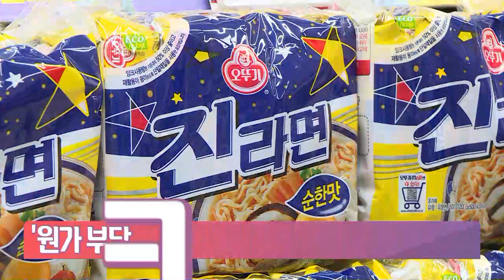가격인하 '무색'…농심·오뚜기·삼양식품 표정관리 중 [기업 백브리핑]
다 어렵다는 요즘, 호실적 예고에 표정 관리 중인 회사들이 있습니다.

대표적인 곳이 라면 3사입니다.

농심, 올 3분기 영업이익 작년보다 80% 이상 늘어난 490억 원에 달할 것으로 보입니다.

오뚜기와 삼양식품도 수백억 원대 영업이익 예상됩니다.

이들 회사들 지난 7월에 가격 인하 결정했죠.

◇ Biz 포커스 (목 오후 12시~12시 25분)